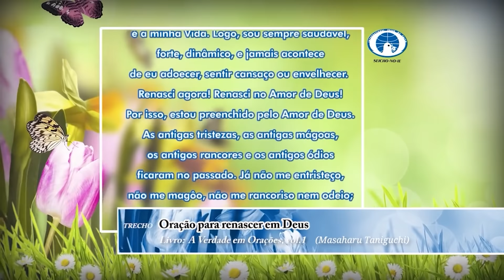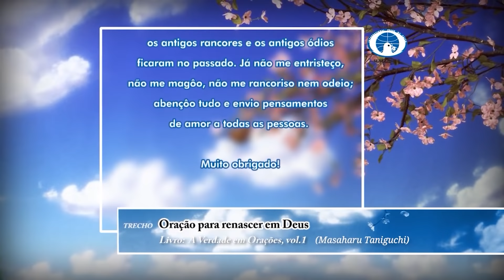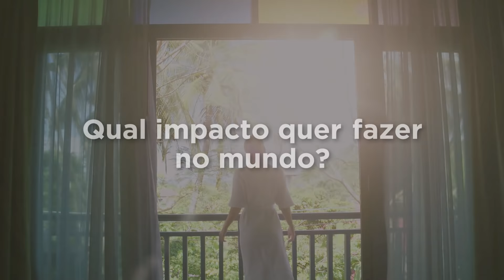O Destino de uma Pessoa é o Resultado dos Conceitos e Pré-Conceitos Estabelecidos em Sua Mente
Sejam todos bem-vindos à Reunião Virtual “Aprenda a Prosperar” da Seicho-No-Ie do dia 05/10/2021, com o Preletor Helio Giovani Tavares de Melo.

Livro-texto: Sabedoria da Vida Cotidiana vol. 01

O que é prosperidade? Como ser próspero? Como ter sucesso nos empreendimentos? Se você busca essas respostas, encontrará nestas aulas tudo o que precisa saber sobre o verdadeiro significado da prosperidade e como atrai-la em sua vida. Mesmo que você pertença a outra vertente religiosa ou ainda não conheça a Seicho-No-Ie, participe e prepare-se para uma nova vida!